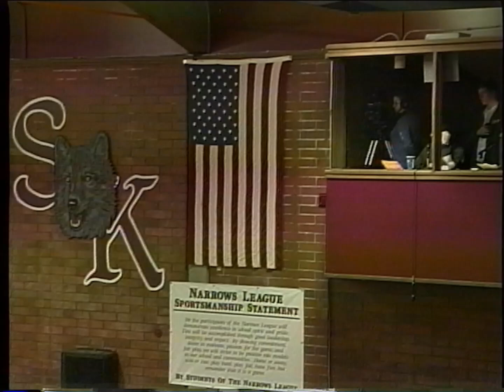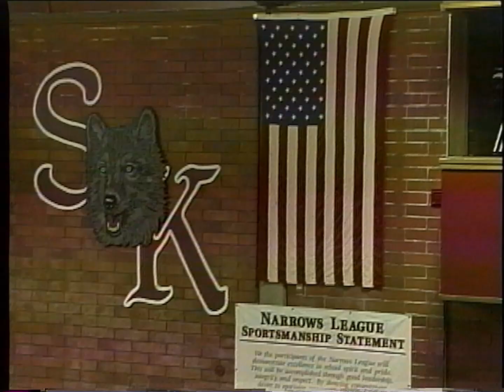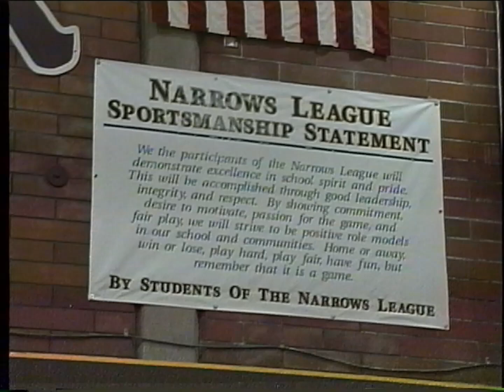SKHS Wolves Wrestling vs Gig Harbor Tides - January 15, 2002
From the archives: SK Sports!